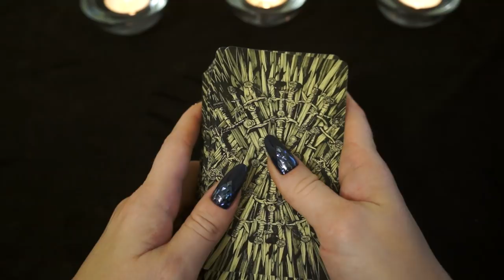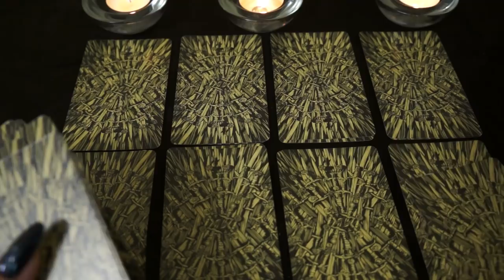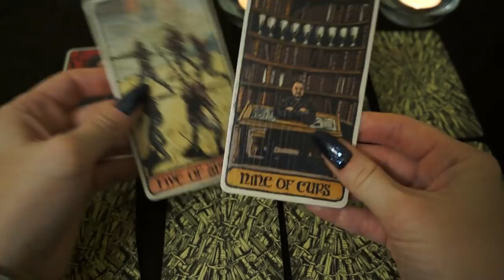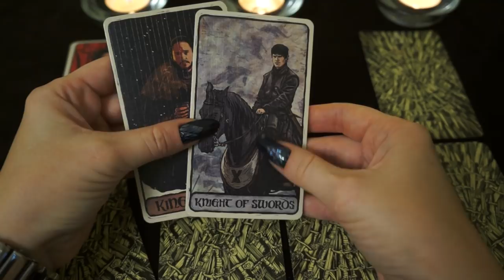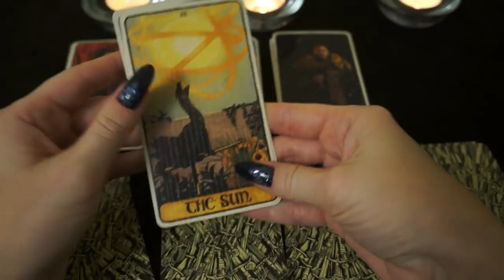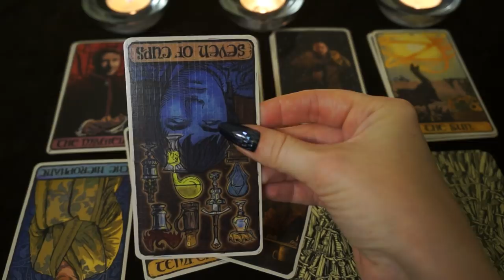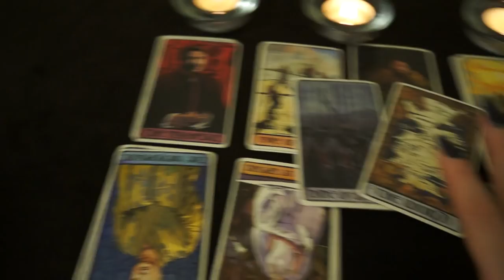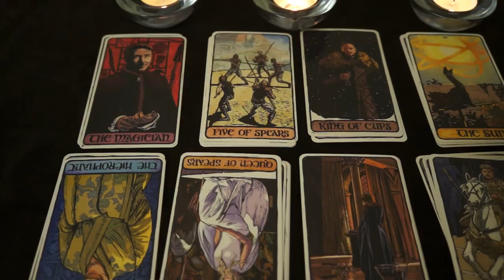"Почему он/она не хочет со мной взаимоотношений?"